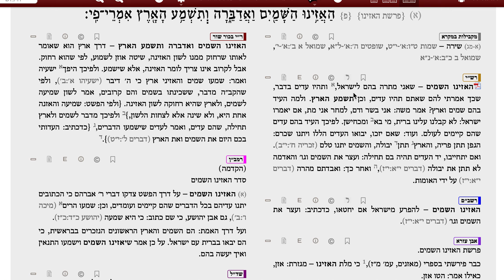The Cosmic Symphony - Parshat Ha'azinu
Welcome! In this week's video we discuss the beginning to parshat Ha'azinu. This parsha is unique in that most of it is in the form of a song. There is a special message here for each one of us.

All the best  ~Alef Tiferet